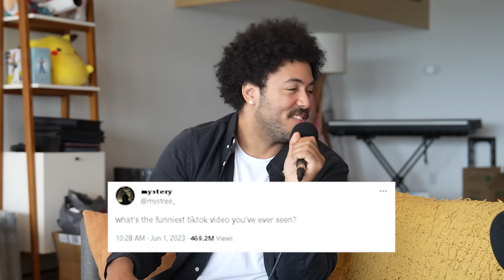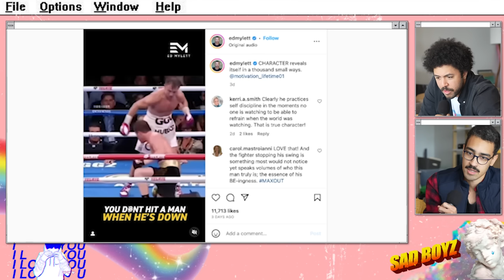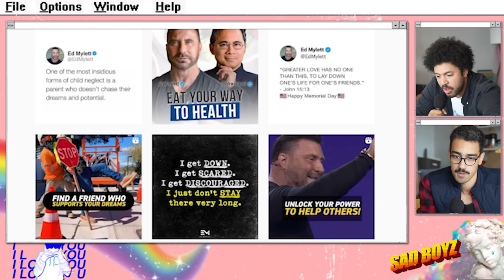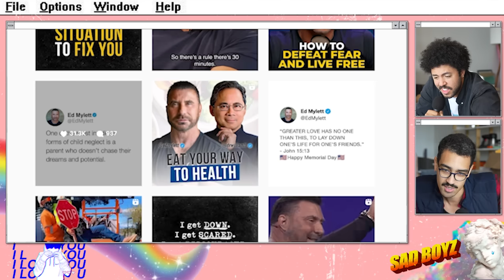Hustle Influencers Are Cringe | Sad Boyz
00:00:00 Intro
00:00:14 Catching Up
00:19:43 Terrible Dental Numbing
00:22:47 Writer's Block, Unproductive Guilt
00:27:50 Jarvis's Dystopian Dream
00:29:33 Maintaining Energy & Motivation
00:32:02 What Is The Funniest TikTok
00:32:56 Jarvis's Content Cycle
00:33:29 Happy Pride Month!
00:34:06 A Boba Tragedy
00:37:42 Proper Way to Drink Boba?
00:43:44 Nothing Ever Happens
00:45:23 How To Hack Time
00:57:38 Sad Boyz Nightz
00:58:02 David Goggins
00:59:02 Ads? On a YouTube Video??
01:00:05 Pumping Iron
01:02:13 Addicted to Achievement
01:07:54 Thanks For Watching!
01:10:51 Nightz Sneak Peek